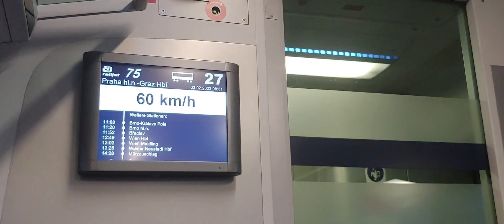Vlaky Praha hl n 22.6.